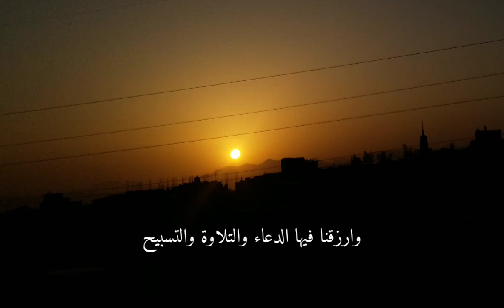ليلة القدر ٢٨رمضان ١٤٤٣ ه 2022 علامة ليلة القدر شروق الشمس في الصباح مع دعاء متى ليلة القدر الصحيحة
اللهم إجعلنا من المتقين